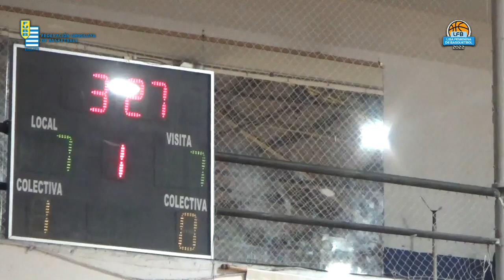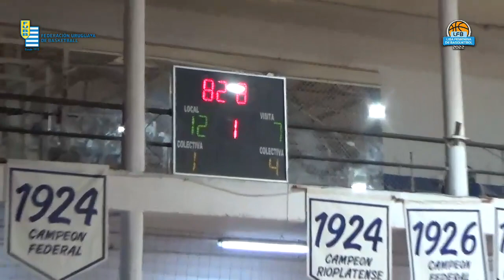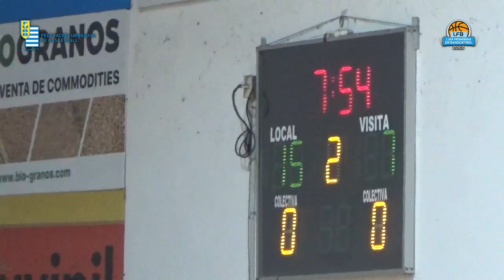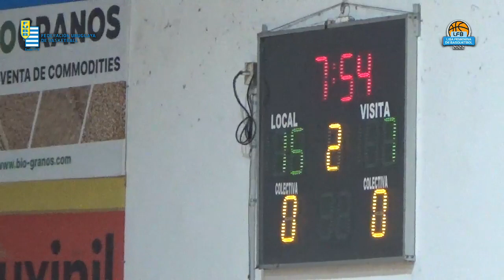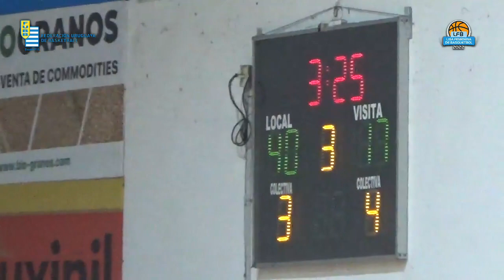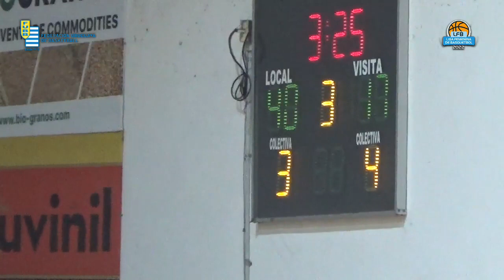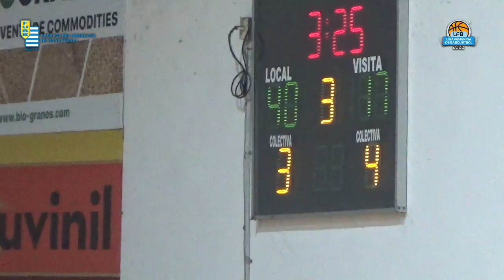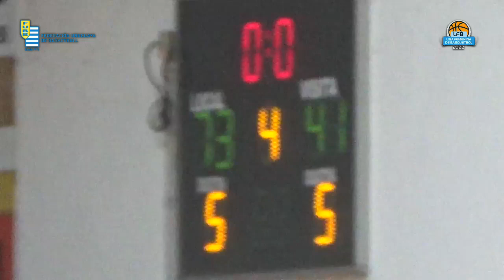Fecha 7: Defensor Sporting 73 vs 41 Montevideo